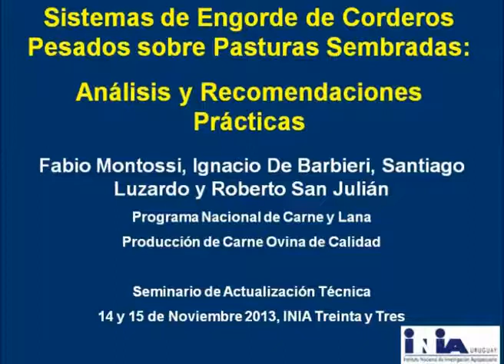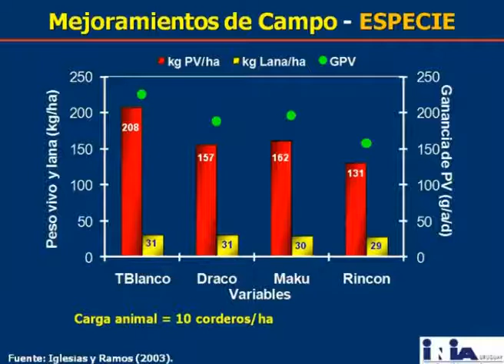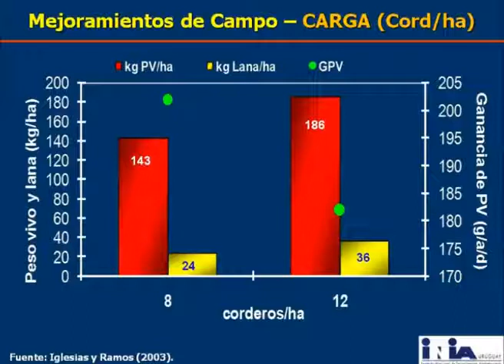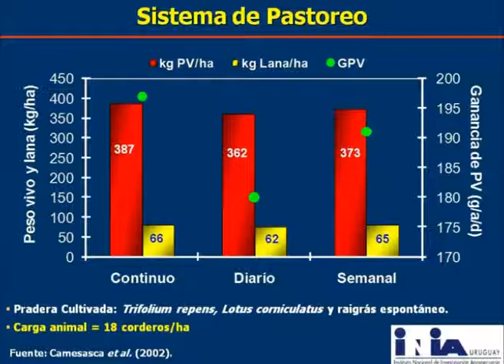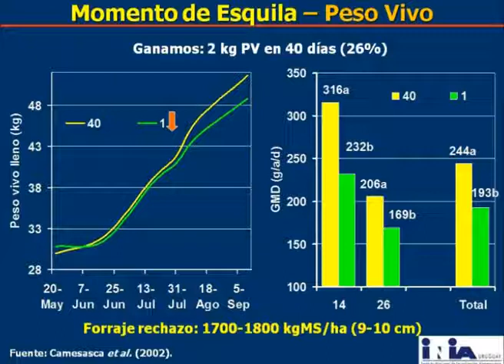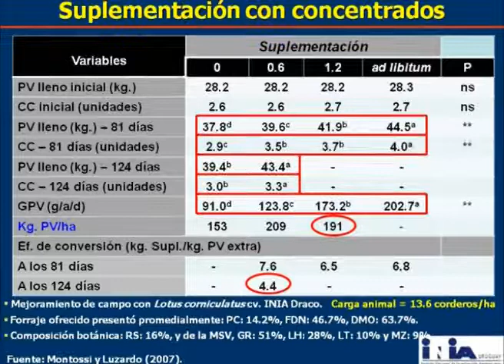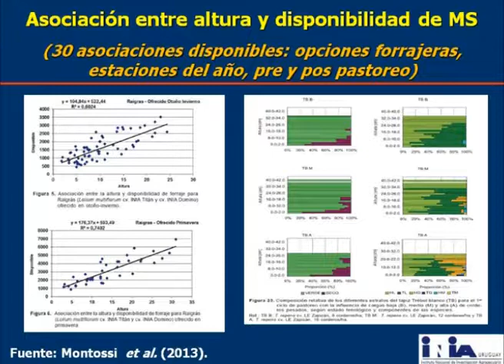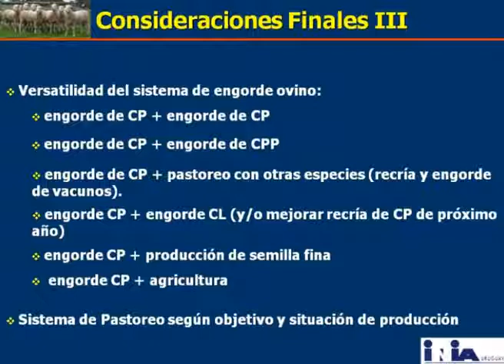1. Seminario de Actualización Técnica: "Producción de Carne Ovina de Calidad"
Sistemas de engorde de corderos pesados sobre pasturas sembradas. Experto: Fabio Montossi, INIA. 14 y 15 de noviembre, INIA Treinta y Tres.